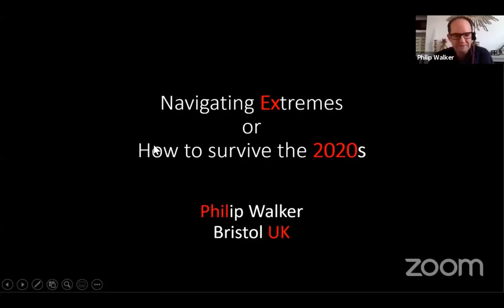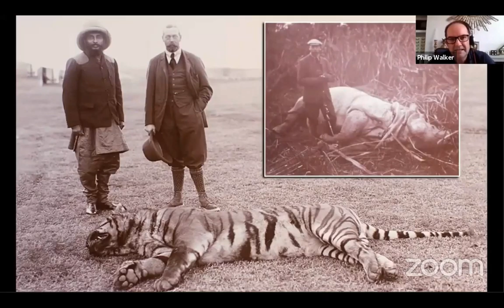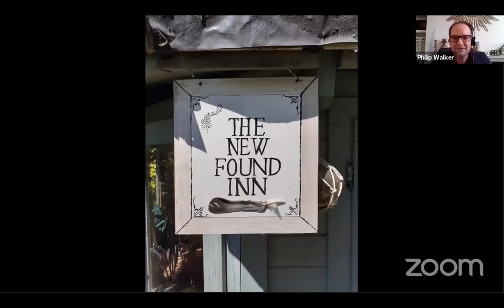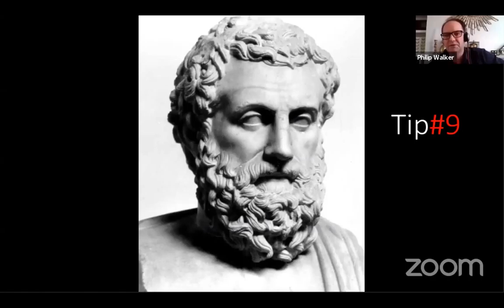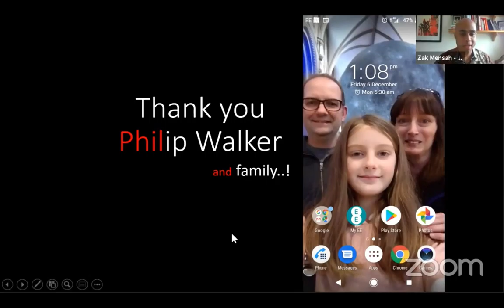Philip Walker: Extremes and how to survive the 2020s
Philip Walker (UK) performs his talk Extremes and How To Survive the 2020s at What Matters Live, July 10, 2020